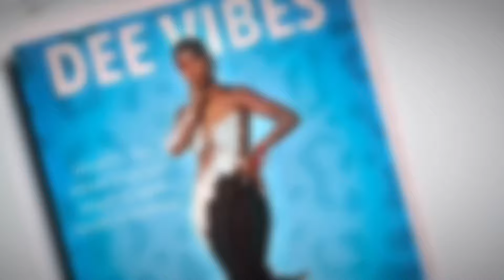Moving Into A New Apartment Vlog 🏡 | part two: unpacking & cleaning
FAQ:
•Age:17
•Birthday: February 17th
•Fav color: purple
•Camera: Canon G7 X Mark II
•I’m from Nassau, Bahamas 🇧🇸

I don’t not own any copyrights to this music.
I don’t own copy rights to this song.